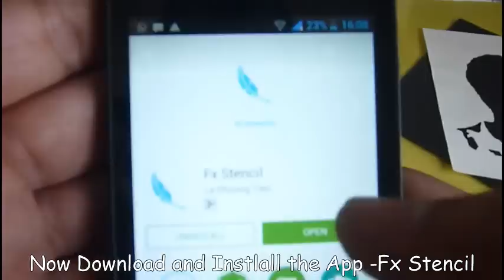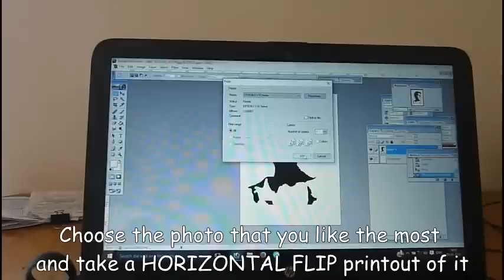silhouette photo design and stencil cutting with Cutart pro kit